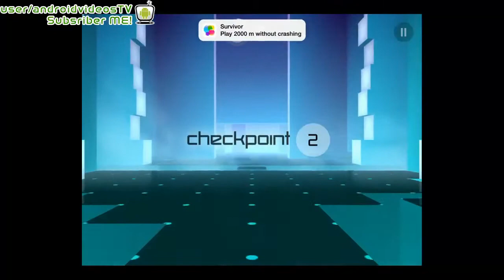Smash Hit, My Best Score iPhoneiPad GamePlay